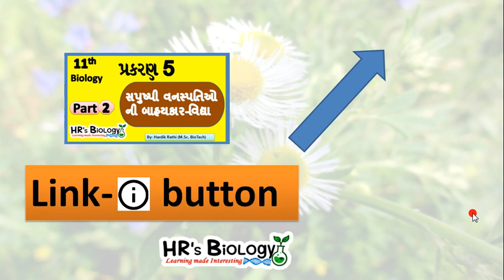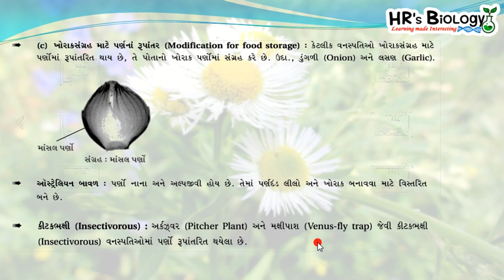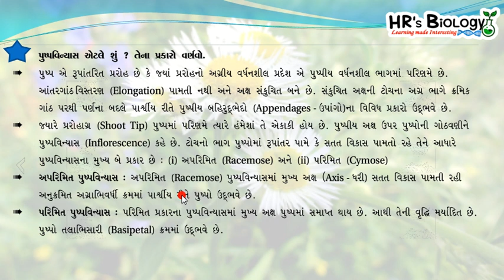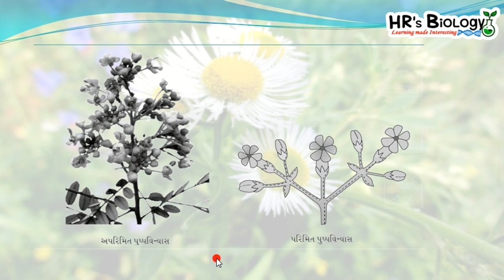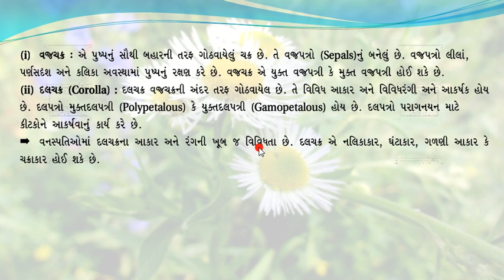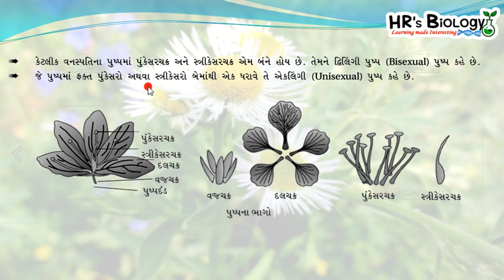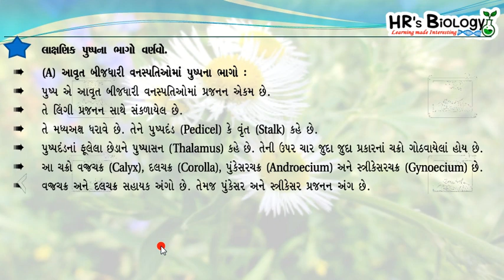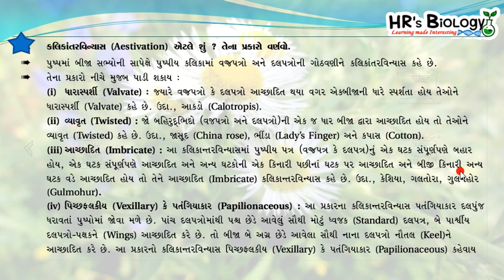Std 11 Biology Ch 5 P-3 | Morphology of flowering plants | HR's Biology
આ Video માં તમે ભણશો 👇

Leaf Modification
Modification of leaves
Leaf
types of leaf
Morphology of Flowering plants
11 science biology chapter 5 in gujarati

biology chapter 5 in gujarati,
Ncert science gujarati medium,
std 11 biology ch 5 in gujarati,
11 science biology gujarati medium,
class 11 biology in gujarati,
11th biology sem 1 in gujarati,
dhoran 11 biology,
11 std biology gujarati ncert,
neet biology in gujarati,
biology lecture in gujarati,
class 11 biology chapter 5 gujarati
hrs Biology
hr biology